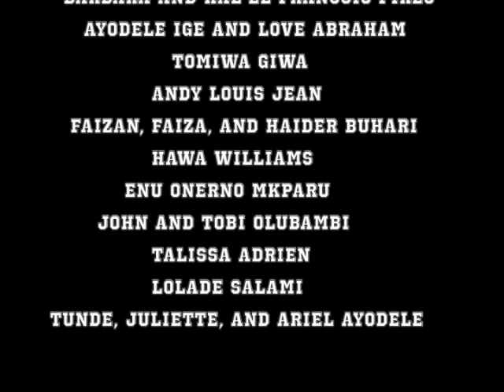Thelma's 26 B-day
This video is about Thelma's 26 B-day